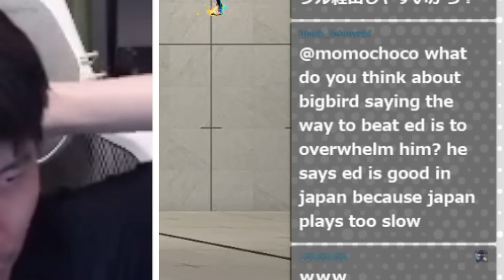【スト6】日本人はゆっくり型!国や環境によるプレイスタイルの違いについて語るももち